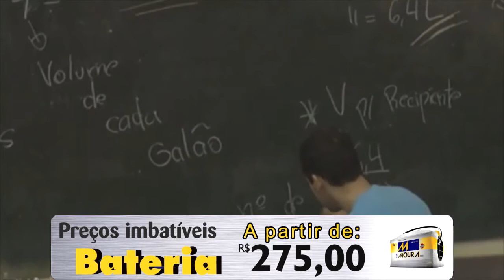CERCA DE 19% DOS CANDIDATOS NÃO CONSULTARAM O LOCAL DE PROVAS DO ENEM 2017.